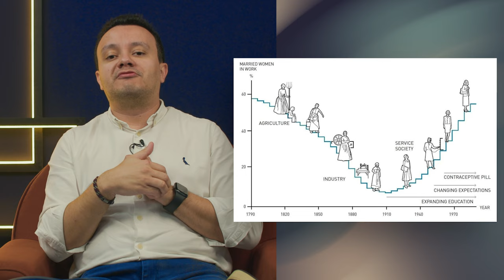Por que as mulheres tendem a ganhar menos que os homens?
Descubra os motivos por trás da disparidade salarial entre homens e mulheres com Haroldo!  Neste vídeo, ele explora os estudos da renomada Claudia Gondin, vencedora do Nobel.
Venha desvendar conosco as razões por trás dessa diferença salarial e aprofundar-se nessa conversa crucial.